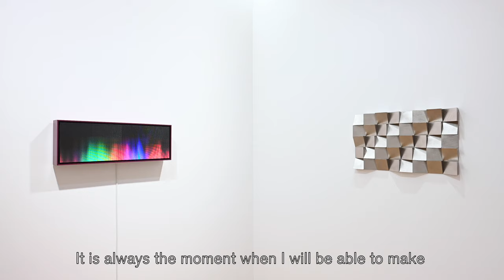LAURENT GRASSO "FUTURE HERBARIUM" AT PERROTIN HONG KONG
Laurent Grasso guides you into 'Future Herbarium,' his solo exhibition at Perrotin Hong Kong (March 20 — April 24, 2021).